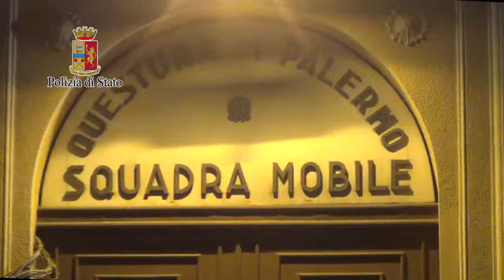arresto scafisti 02